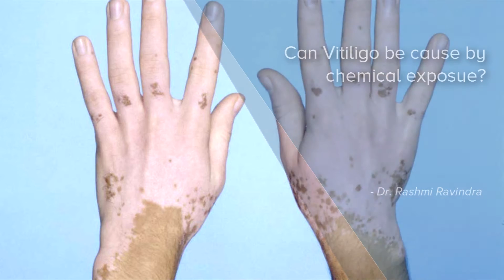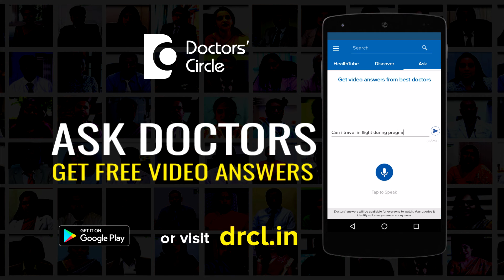Can Vitiligo be cause by chemical exposue? - Dr. Rashmi Ravindra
Exposure to certain chemicals will cause white skin and it is not vitiligo. Vitiligo has genetic predisposition and it is auto immune. Not all white skin is vitiligo but vitiligo is definitely a white skin disease i.e. leukoderma what we call. People working in factories like leather factories are exposed to mono benzyl ether of hydroquinone. They are more prone for contact leukoderma. It is not vitiligo, but contact induced de-pigmentation. Aliphatic and aromatic compounds of phenol and ketocols, these chemicals are more prone for contact leukoderma. Also some chemicals in cosmetic products, for e.g. azo dyes in lipstick, eyeliners as well as lipliners as well as PPDs in hair dyes will cause contact leukoderma as well as PtPb compounds in perfumes and deodorants will cause this. It is not contact vitiligo, it is called as contact de-pigmentation or contact leukoderma.